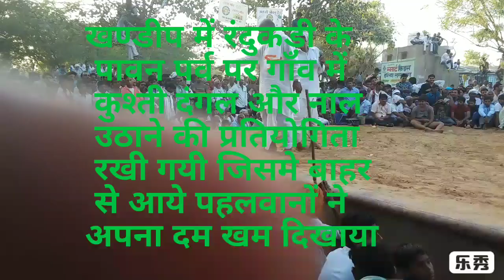रंदुकड़ी और कुश्ती दंगल एंड नाल प्रतियोगिता खण्डीप